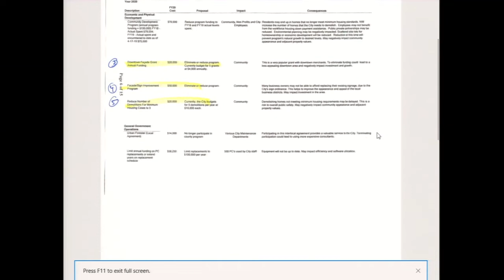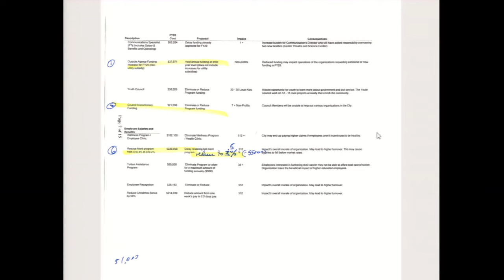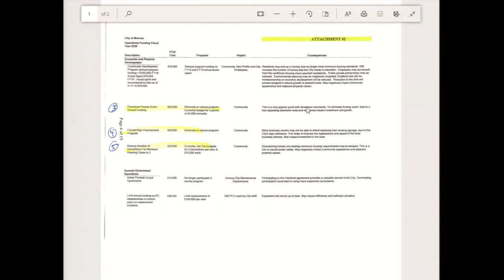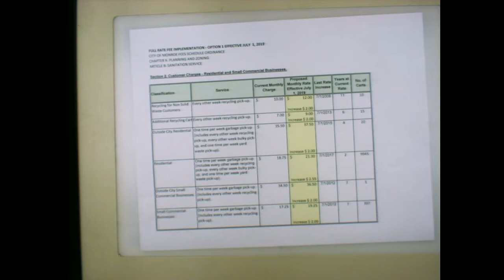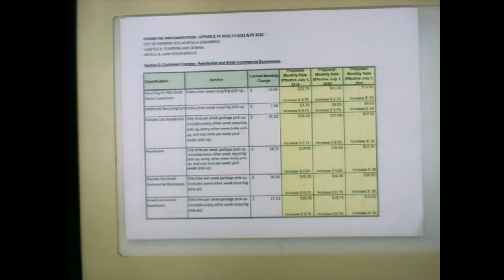City Of Monroe North Carolina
Monroe City Council Strategic Planning Meeting June 4, 2019